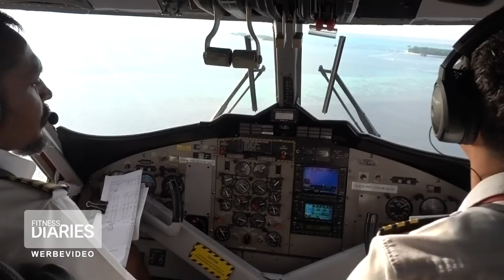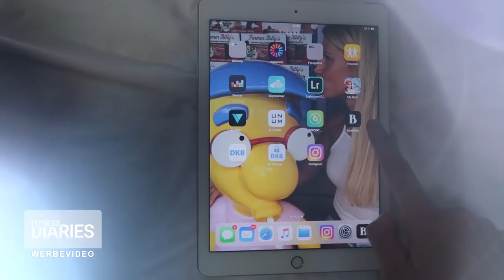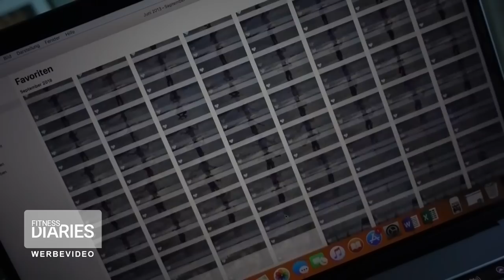Luxusurlaub auf den Malediven - Follow me around | Adrienne Koleszár | Staffel 2 | Fitness Diaries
Adrienne nimmt euch bei einem Follow me around mit auf ihren Luxusurlaub auf den Malediven!

Privat und ohne Filter: Fitness Diaries begleitet Deutschlands bekannteste Fitness- und Lifestyle Influencer durch ihren Alltag. Seid hautnah dabei, wie Sophia Thiel, Adrienne Koleszár, Jessica Paszka, Chethrin Schulze und Anja Zeidler alle Höhen und Tiefen des „Influencerdaseins“ meistern. Ab dem 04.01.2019 immer freitags um 22:10 Uhr auf sixx und samstags um 12:00 Uhr auf YouTube!

Produziert von Seapoint Productions im Auftrag von 7NXT
7NXT: Dominik Niederweis (Executive Producer), Simon Naschberger & Felix Martick (Marketing & Sales), Michaela Szwarc & Valentina Ullrich (Project Leads), Mareile Muhm & Neo Motion (Art Direction), Markan Karajica & Carolin Sedlmayr (Geschäftsführung)
Seapoint: Nora Kauven (Executive Producer), Holger Fritsche (Redaktionsleitung), Antonia Seitz, Janina Einicke & Lauren Dohnalek (Redaktion), Marc Jäger & Patrik Siudmak (Aufnahme- & Produktionsleitung), Andreas Bär, Paul Scheerer & Benjamin Everink (Cutter), Nina Klink (Geschäftsführung)